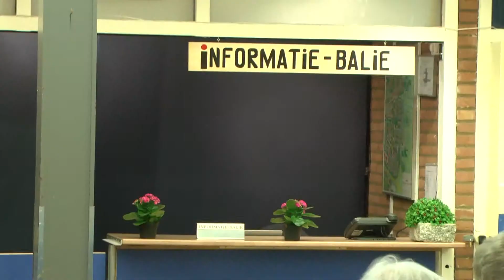Wijkcentra ook onder AanZ goed gewaardeerd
De overgang van Cardanus naar AAN-Z heeft niet geleid tot een lagere waardering van de wijkcentra. Dit blijkt uit een klanttevredenheidsonderzoek dat in november 2014 werd gehouden.